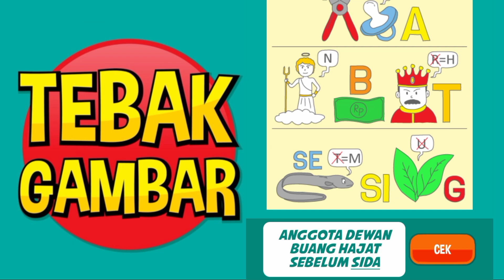Jawaban Tebak Gambar Level 26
Kunci jawaban tebak gambar level 26

Urutan pertanyaan dan jawaban bisa saja berbeda dengan yang Anda mainkan dikarenakan perubahan/ update dari pengembang.